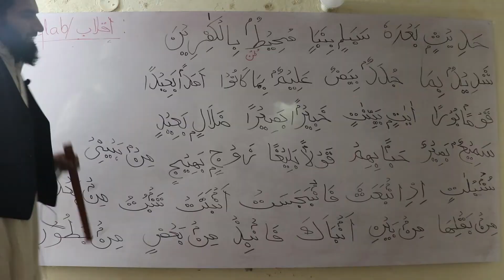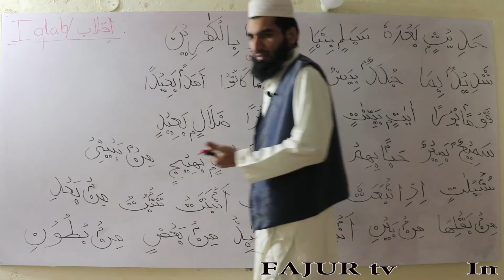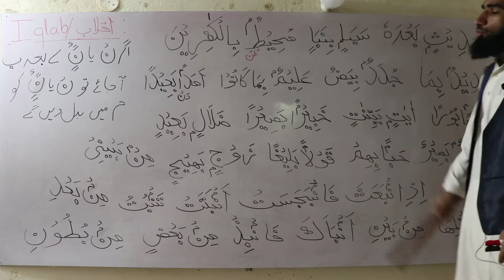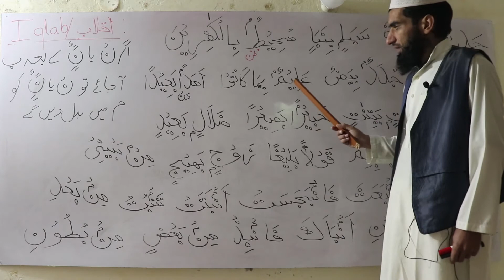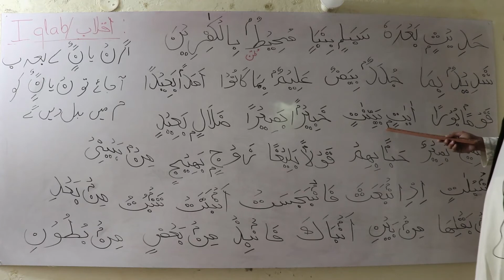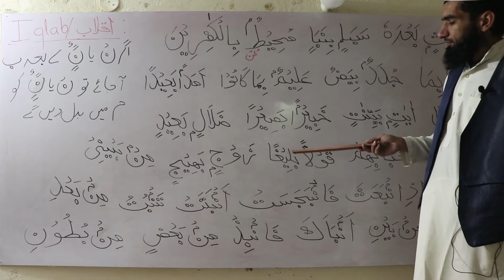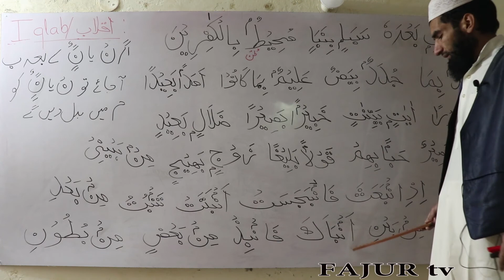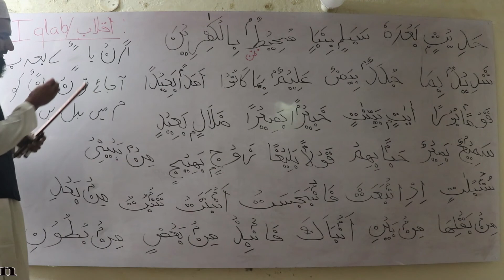Learn Quran. Iqlab Rules.(Urdu/Hindi).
Learn Quran. Iqlab Rules.(Urdu/Hindi). Holy Quran from beginning lesson by lesson ( Norani Qaida)further exercise you may joine our teacher services .